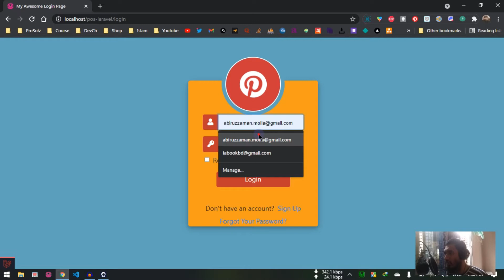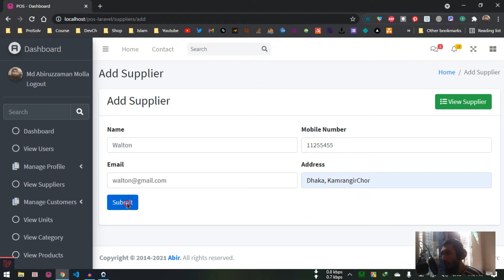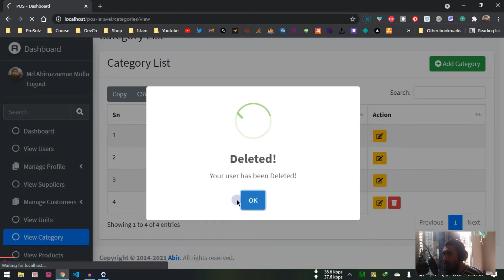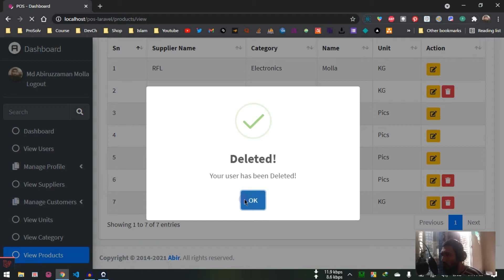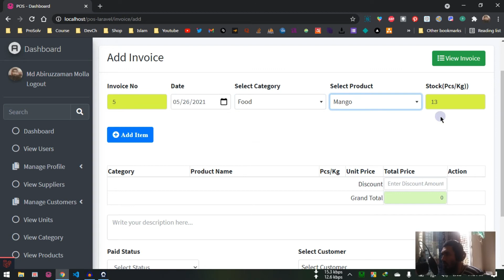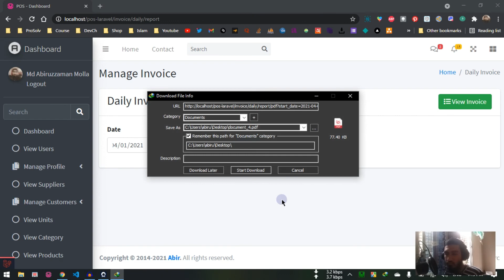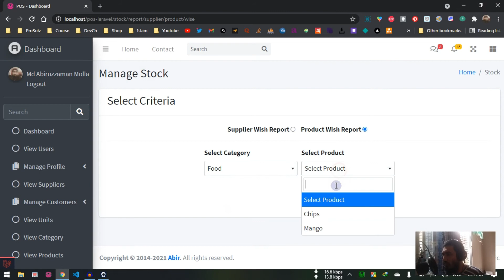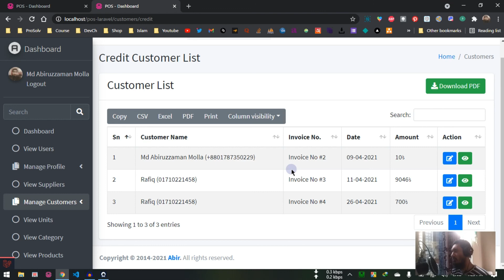Point of Sale (POS) Management Web Apps - Laravel 7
Point of Sale (POS) Management Web Apps
Created with Laravel 7 and jQuery